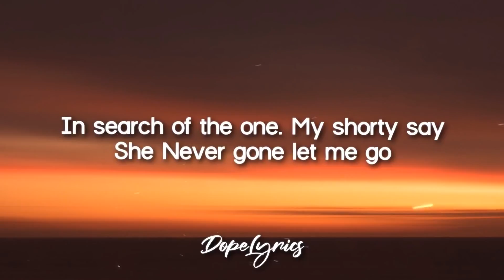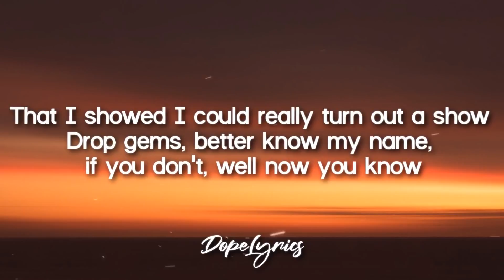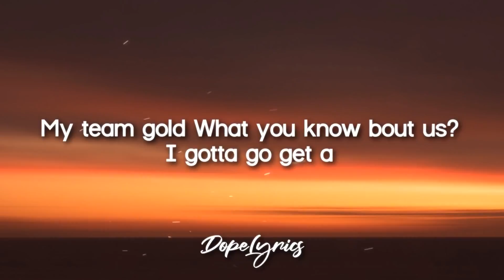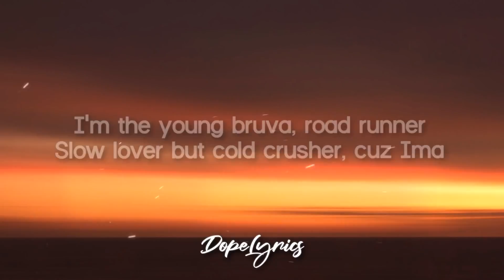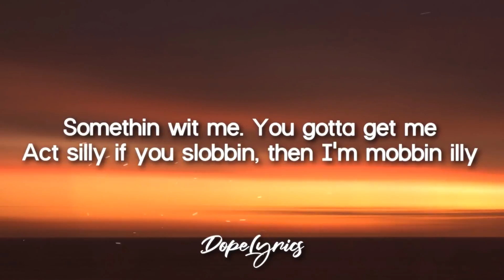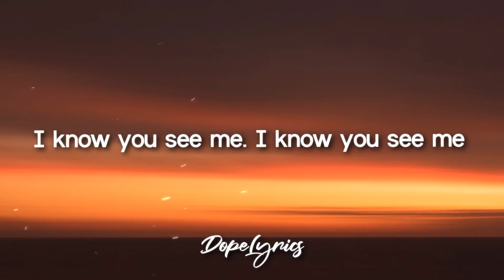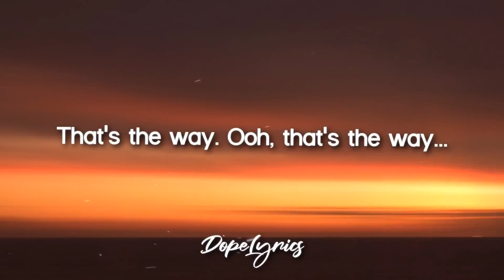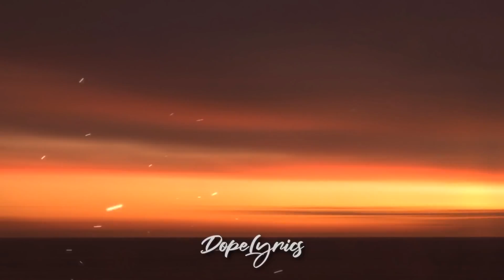🎵 FreeJT (Mike Fulahope) - Lyrics and Chord Guitar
ATENTION !!!

🚫 If you are an artist/organization that believes videos are copyrighted, please do not remove them.

🎤 Lyrics:

It's Mike Fulahope, say man... check me out like this!

I been through a few of them Shawties man
Gon act like the geek ain't goin
I know you see me

I'm a different typa nice little soldier man
Bad chick wasn't tryna come close but...

In search of the one
My shorty say
She Never gone let me go
If I go away better hold my name and never me let me down
I feel a way
That I showed I could really turn out a show
Drop gems, better know my name, if you don't, well now you know
What's a Grammy
If I'm young in Miami
Under control,
Grow with the beat like family
Quality control the whole scene like a camera
Bars is coming, just wait and see
Uh oh... I'm eating cheddar, you a broke mouth
Tryna feed the dairy to the whole house
Word to Ms. Johnson, I got Magic, make you pass out
My team gold What you know bout us?
I gotta go get a
A real grown ghetto
Girl with Alize
Make a goon fasseto
Tongue could turn a brothas tube full metal
Can Tear up a grill
And shoot fireworks in July
I ain't falling for the bait this time
She Act Up with a pretty smile
I'm for shordy if she on my side
Period. Had to tell them other girls bye

{Chorus}

Verse 2:
I'm the young bruva, road runner
Slow lover but cold crusher, cuz Ima
Hover ov suckas like some drone coverage
Stand on dogs, better know Mustard
I said Lein on me like old property
I Need a little mama like JT
Wit 8 figures, out ballin, MJG
Badge seats in the whips, call em Tommie Lee
Aggressive chicks cute hips since I was 17
Goofy boy with some ratchet dreams
Wet, Do nut, On thang, call it crispy cream
she got a man, I'm hopin that he slip
So I can shoot my shot, Peja Stojakovi
Ain't missing boi
Ima king=20
Somethin wit me
You gotta get me
Act silly if you slobbin, then I'm mobbin illy
It's a marriage, if we poppin then we Bobby Whitney
In my city
City Boy run it if he
Really from it
But he from the Suburbs
Still down to Slaughter Moniece
Can take shordy from the gutter and show her high fashion
Was giving bread in Chicago, like Jesse Jackson
Cute girls ain't want me now it's what's happenin
Webbie flow, under the Rock like Bobby Lashly
Haters Either exit or its exactly
Make a city girl Trust me with her finances

Verse 3:
That's the way
Ooh, that's the way
That's the way

Wipe on
Wipe me down
Wipe on
Wipe me down